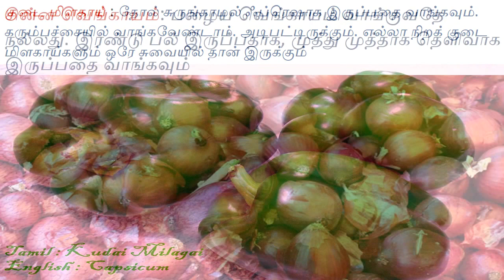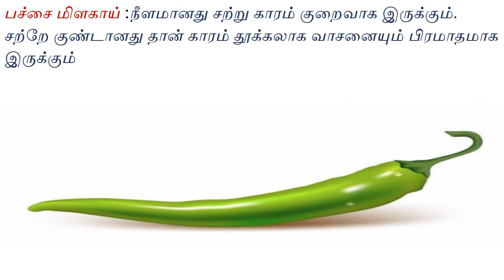ஆரோக்யமான ஃப்ரெஷான காய்கறிகளை கண்டறிவதற்கு சில டிப்ஸ்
Some tips for purchase of Fresh vegetables